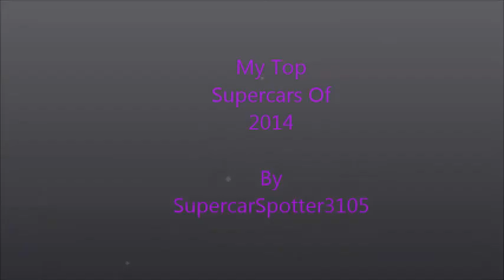The Top Supercars I have Seen In 2014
This video is about to best supercars I have seen in 2014. As I have been to a couple of events and been to lots of showrooms this year I thought I would make a little montage of my favourite supercars I have seen in 2014.

I am very thankful that I have been able to do the sort of things that I have done in 2014 and I am very pleased I have done then as well.

2014 has been an epic year and I hope that 2015 will be even better.

I hope that you all had a very merry Christmas and a happy new year and I hope you have a great 2015.

Harry